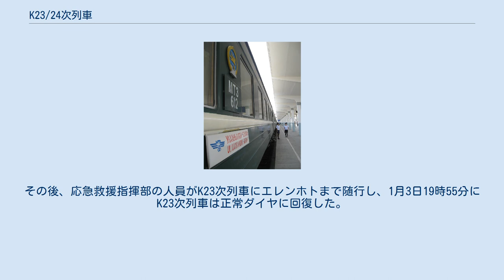K23/24次列車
K23/24次列車（中国語: K23/24次列车）とは、中華人民共和国の首都北京とモンゴル国の首都ウランバートルを結ぶ、中国鉄路総公司北京鉄路局とモンゴル国鉄が共同運行する優等列車である。
モンゴル国内では023/024列車と称される。
 K23/24次列車はK3/4次列車に続く中国とモンゴルを結ぶ国際列車で、1985年7月2日に運行を開始した。
K23/24次列車は途中京包線、集二線及びモンゴル縦貫鉄道を経由し、中国国内では北京市、河北省、山西省、内モンゴル自治区の4省市区を通過して国境を越え、モンゴル国内ではドルノゴビ県、ゴビスンベル県、トゥブ県とウランバートルの4県市を通過する。
その運行距離は1,553kmである。
 中国が担当する列車は北京鉄路局北京客運段国際列車チームが乗務し、通年にわたって週に1本運行されている。
北京発ウランバートル行きK23列車は、土曜日に北京駅を発車し、所要時間は26時間58分で日曜日にウランバートル駅に到着する。
ウランバートル発北京行きK24列車は、毎週木曜日にウランバートル駅を発車し、所要時間は28時間25分で金曜日の昼に北京駅に到着する。
 この他に、夏期の繁忙期にはモンゴル担当の列車も運行され、K23/24次列車は週2本運行となる。
モンゴル担当列車の乗務員はウランバートル鉄道管理局所属で、中国担当列車と所要時間の差はない。
モンゴル担当列車の北京発ウランバートル行きK23列車は、月曜日に北京駅を発車し、火曜日にウランバートル駅に到着する。
ウランバートル発北京行きK24列車は、毎週土曜日にウランバートル駅を発車し、所要時間は28時間25分で日曜日の昼に北京駅に到着する。
 モンゴル客車で運行されるK23/24次列車 1955年12月12日、集二線の改軌工事が完了し、線路の幅が1435mmの標準軌からモンゴル、ソ連と共通の1520mmの広軌となり、中国とモンゴルは鉄道で結ばれた。
これは中国、モンゴル、ソ連3国の鉄道連絡運輸協定に基づいて行われた工事で、この時からエレンホト駅での国際連絡運輸が開始された。
1956年1月4日、中国、モンゴル、ソ連の3国は北京～ウランバートル間で国際列車の運行を開始することを発表した。
列車番号は89/90次とされ、車輛及び乗務員は中国鉄道部が担当し、集寧駅で台車交換が行われることになった。
第1列車の出発式は中国国務院副総理李先念、モンゴル、ソ連政府代表団出席のもと、前門駅（現：中国鉄道博物館正陽門館）で行われた。
 1962年2月16日、モンゴル人の出稼ぎや親族訪問による需要増を受け、北京～ウランバートル間の直通旅客列車が1往復増発された。
増発された列車の列車番号は7/8次で、客車と乗務員は中国鉄道部が担当した。
この増発により、中国とモンゴルを直通する列車は週2往復運行となった。
1965年10月12日、集二線の軌間が1524mmから1435mmの標準軌に戻された。
これは中ソ対立の影響を受けたためで、台車交換駅が中蒙国境駅であるエレンホト駅に変更された。
 1974年9月2日、中国、ベトナム、北朝鮮、モンゴルとソ連の5国が、北京で鉄道国際連絡運輸旅客列車時刻表取決め会議（铁路商定国际联运旅客列车时刻表会议）を開催した。
この時モンゴル国鉄は週2往復の列車のうち、1往復をモンゴル国鉄が担当することを要求したため、1975年7月15日から89/90次列車がモンゴル国鉄担当となった。
1978年10月16日には、89/90次列車の国境駅での停車時間が短縮され、北京～ウランバートル間の運行時間は44時間から37時間になった。
 1985年3月25日、中国鉄道部とモンゴル運輸省の代表がウランバートルで国際列車の運行について協議した。
協議の結果、繁忙期である夏期は、中国とモンゴルの共同運行である23/24次列車を週2往復運行して89/90次列車を運休とし、閑散期は23/24次列車を運休する代わりに、中国担当の89/90次列車を週1往復運行することとなった。
23/24次列車の担当は1年ごとの交代制とされ、1985年は中国が担当し、翌1986年はモンゴルが23/24次列車の運行を担当した。
 1994年、23/24次列車は中国担当で通年運行となり、89/90次列車は運休となった。
89/90次列車の北京～集寧南間のダイヤは、現在北京～フフホト間で運行されるK89/90次列車のダイヤに転用された。
2000年10月21日、中国鉄道部は第三次大提...